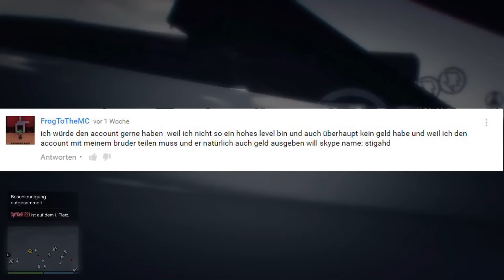HOL DIR DEINEN UNLOCK ALL | GEWINNSPIEL-AUFLÖSUNG | GERMAN | Ju LeX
► Schickt mir eure Stunts und Fails über Teamspeak!
KONTAKT ZUM ZOCKEN:
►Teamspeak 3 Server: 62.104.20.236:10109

Wenn DU mich unterstützen willst dann:
►Liken
►Weiterempfehlen
►Teilen

Name: Grand Theft Auto 5
Entwickler: Rockstargames
Plattform: PS4 / XBOX ONE / PC
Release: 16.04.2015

Mein Netzwerk: ExhaustNetwork